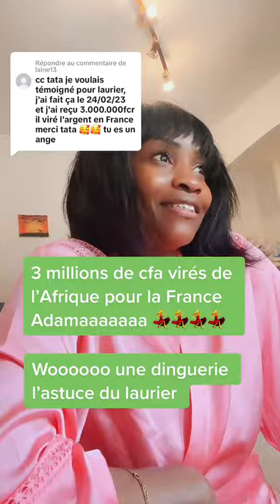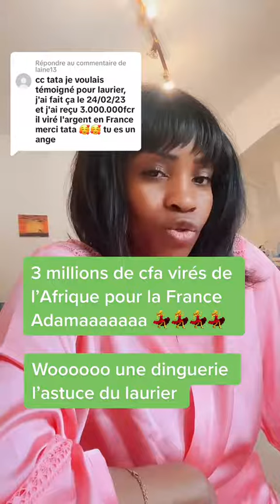Réponse à L’aumônerie est très importante pour nous de grace ne négligez pas ce la sil vous plait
voici les sujet traité sur la chaine : bain de purification et de déblocage, Meilleures recettes de bain spirituel de purification, Le bain spirituel est une technique efficace pour se débarrasser des mauvaises ondes de votre corps et attirer la Chance et les énergies positives, Comment se Desenvouter avec du citron ?, bain de purification spirituelle, Préparation du bain de purification, Puissant bain de purification de chance d'ouverture de déblocage, RECETTES DE BAINS POUR SE PURIFIER ET REEQUILIBRER SES ENERGIES, psaume pour bain de purification, bain de purification avec du sel, bain de purification dans la bible, bain de purification catholique, bain de purification avec du sel et du citron, bain de purification laurier, bain de purification avec le parfum saint michel, bain de purification pour le mariage.